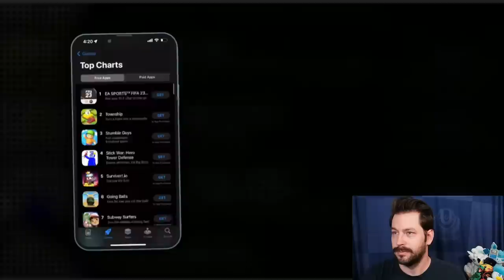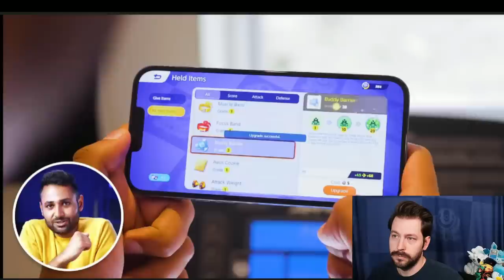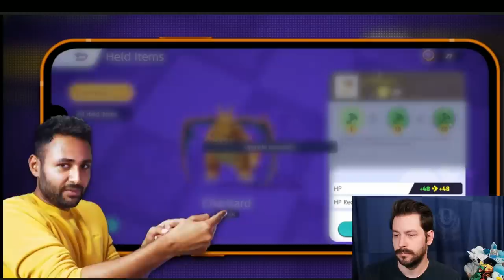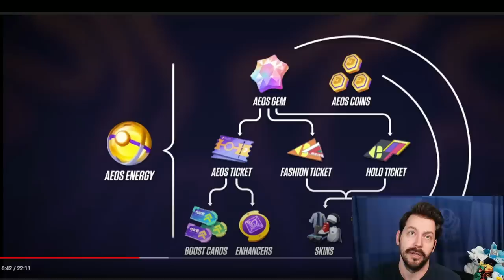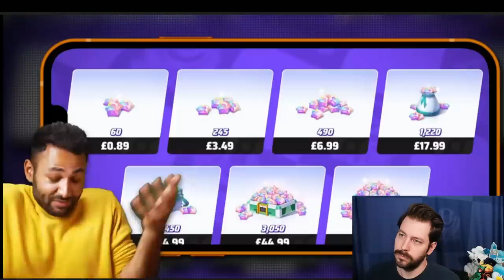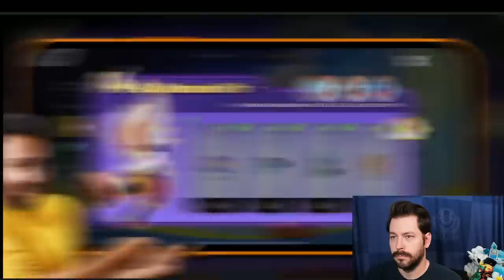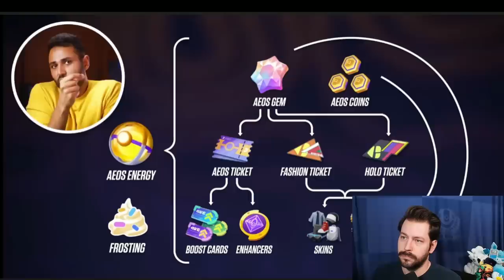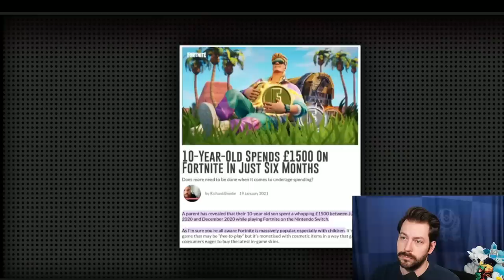Mrwhosetheboss Gets SO MUCH WRONG! response to How mobile games are designed to SCAM you.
I go over the entire Mrwhosetheboss Pokemon Unite Pay 2 win video and break down each thing he gets right and each he gets wrong. I think he is talking about Pokemon Unite in a way that is either a lie (I doubt this) or showing that he is quite misinformed. Let's get into it.